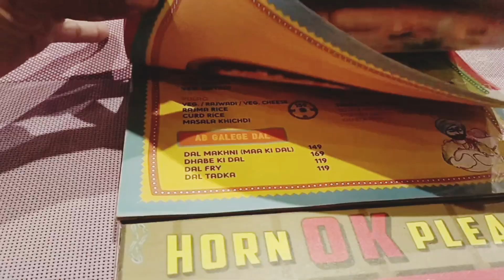રવિવાર નો દીવસ આમ જ પસાર થઇ ગયો ||morning to night study routine vlog 📚